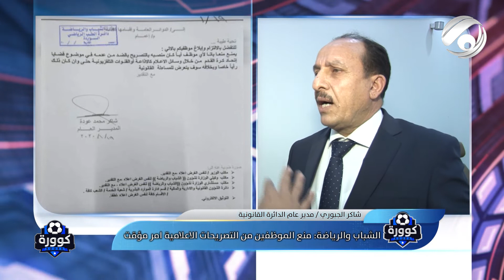في خطوة وصفت بالبعثية وزارة الشباب تمنع موظفيها من التصريح لوسائل الاعلام